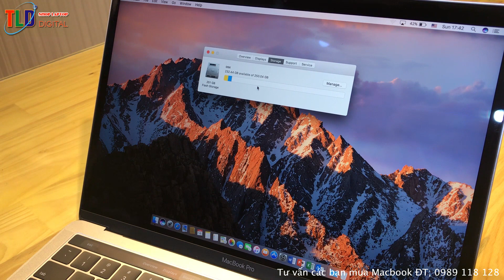Đánh Giá Chi Tiết Macbook Pro Retina 13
Macbook Pro Retina 2017 có 1 thiết kế mới hoàn toàn, sexy hơn, mỏng hơn và nhẹ hơn trọng lượng chỉ còn 1,37kg, thời lượng pin khoảng 9h đến 11h. Trang bị một cấu hình tốt core i5 hoặc i7 thế hệ 7, Ram 8GB - 16GB, Ổ cứng ssd cple 128GB - 512GB - 1TB, với cấu hình này máy làm tốt các công việc như lập trình, đồ hoạ tầm trung, các bạn làm âm thanh và hình ảnh, đặc biệt là giải trí đa phượng tiện.

Những điểm mạnh của dòng Macbook Pro Retina
- Màn hình retina phân giải cao, cho màu sắc thật, góc nhìn rộng và sâu.
- Cấu hình tốt và hoạt động tuyệt đối ổn định
- Trang bị cổng Usb-c hoặc Thunderbolt tốc độ cao
- Công nghệ bàn phím mới cánh bướm 2
- Tun chuột rộng hỗ trợ cảm ứng lực
- Trang bị phần cứng cao cấp, đặc biết là chuẩn ổ cứng Pcle hiệu năng cao cho tốt độ truy suất ứng dụng cực nhanh
- Thời lượng pin tốt từ 9 -11h tuỳ vào dòng máy
- Hoạt động trên nền OS ổn định, bảo mật cao, không dính sợ dính virus
- Chạy song song được 2 hệ điều hành OS và

Tuy nhiên đây không phải là chiếc laptop dành cho tất cả mọi người. Bàn phím của MacBook có thể sẽ không phải là sự lựa chọn phù hợp với những người thường xuyên nhập liệu. Bộ xử lý Core M cũng cung cấp hiệu năng không cao và đặc biệt là người dùng cần phải sử dụng thêm một adapter bên ngoài để có thể mở rộng thêm một số cổng như HDMI hoặc USB.

Tuy nhiên chiếc MacBook 2017 đã có nhiều cải tiến hơn

Về cơ bản thì chiếc MacBook 2017 được trang bị bộ vi xử lý tốt hơn trong một thân máy tương tự như MacBook 2015 tuy nhiên nó vẫn còn mang những hạn chế nhất định như MacBook 2015 do kích thước nhỏ bé của nó.

Thân máy, kích thước và độ phân giải màn hình vẫn được giữ nguyên. Các chỉ số như chiều dài, chiều rộng và độ dày của MacBook 2017 gần như tương tự với người tiền nhiệm của nó.

MacBook 2017 vẫn chỉ có một cổng kết nối duy nhất là USB C (không hỗ trợ Thunderbolt) vì vậy đối với những người dùng thường xuyên kết nối các thiết bị ngoại vi thông qua cổng USB thì đây thực sự là một rắc rối. Người dùng có thể mua những bộ chuyển đổi cho phù hợp với từng loại phụ kiện tuy nhiên chúng khá bất tiện và thường rất tốn kém. Bộ chuyển đổi từ USB C sang USB A đã tốn khoảng 20 USD (khoảng 460 ngàn đồng) còn loại adapter chuyển đổi nhiều cổng hơn như HDMI, USB A và USB C sẽ có giá lên tới 70 USD (khoảng 1,5 triệu).

Giờ đây, cổng USB C đã trở nên phổ biến hơn trước, một số hãng như Dell, HP, Samsung cùng với một số nhà sản xuất PC khác cũng sử dụng chuẩn kết nối mới này. Tuy vậy, MacBook Pro của Apple cũng chỉ có một cổng USB C trong khi đó các nhà sản xuất khác cung cấp cho người dùng từ 2 đến 4 cổng.

Bàn phím tốt hơn

Bàn phím là bộ phận nhận được khá nhiều lời phàn nàn từ người dùng. Bàn phím trên 2 thế hệ MacBook đầu tiên khá nhẹ và cũng nông nên nó cho cảm giác phản hồi không hề tốt, hành trình phím ngắn dẫn để phản hồi về xúc giác của người dùng cũng không được như ý.

Bàn phím của chiếc MacBook Pro 2017 cũng được làm phẳng tuy nhiên ít nhất nó cũng sở hữu thiết kế kiểu cánh bướm giúp cho trải nghiệm đánh máy tốt hơn và chinh phục được cả những người dùng khó tính vẫn ưa chuộng bàn phím của truyền thống của những chiếc MacBook Pro trước đây.

MacBook 2017 đã được trang bị bàn phím kiểu cánh bướm thế hệ thứ 2 được cải tiến từ dòng MacBook Pro và những trải nghiệm thực tế cho thấy bàn phím của chiếc MacBook 2017 này thực sự đáp ứng tốt trải nghiệm của người dùng.

Cải tiến mạnh mẽ về hiệu năng

Mới đây, Intel đã giới thiệu bộ vi xử lý mạnh mẽ mới là thế hệ thứ 7 trong các dòng vi xử lý của hãng mang tên Kaby Lake. MacBook 2017 vẫn được trang bị vi xử lý Core M3, đây là một bộ vi xử lý có hiệu suất không cao và nó thường được sử dụng cho những thiết bị mỏng, nhẹ và cần thời lượng pin dài tuy nhiên vi xử lý này khó có thể đáp ứng được những tác vụ phức tạp như đa nhiệm hay chỉnh sửa hình ảnh. Mặc dù vi xử lý này không có hiệu năng cao tuy nhiên nó đáp ứng tốt các công việc như nhập liệu, duyệt web và giải trí.

Về thường lượng pin, MacBook 2017 có thời lượng sử dụng lên đến 10 giờ 26 phút và đây thực sự là một con số vô cùng ấn tượng.

Tựu chung lại, MacBook 2017 vẫn là một sự lựa chọn vô cùng tốt ở thời điểm hiện tại. Chiếc laptop này vẫn còn tồn tại một số hạn chế như nó chỉ được trang bị một webcam có độ phân giải 480p và cùng với đó là một cổng USB C duy nhất. Tuy nhiên, bỏ qua những điểm trừ có phần “vụn vặt” như trên thì việc MacBook 2017 được trang bị màn hình chuẩn Retina sắc nét, bàn phím được nâng cấp mạnh mẽ cùng, nhiều tùy chọn về cấu hình và đặc biệt là và trọng lượng chỉ chưa tới 920 gram thì đây thực sự là một chiếc laptop mà bạn không nên bỏ qua.